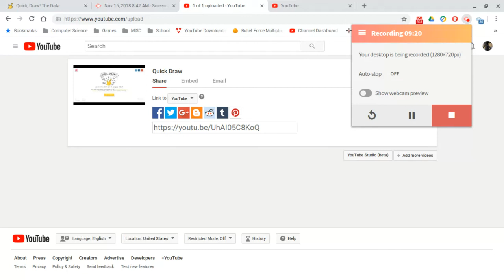Pure Comedy (Romeo and Juliet)